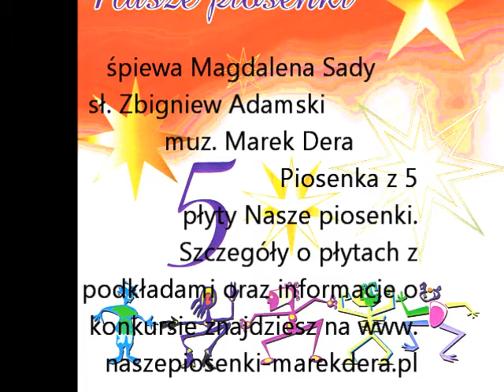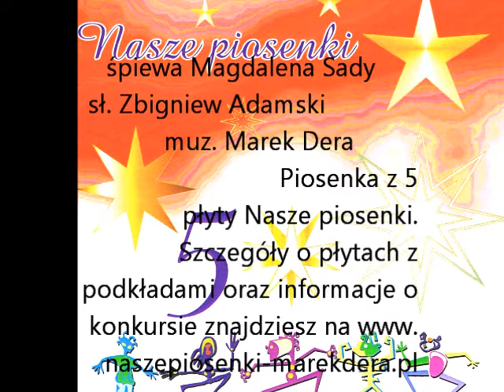Magdalena Sady Miłość w jesiennym pejzażu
śpiewa Magdalena Sady sł. Zbigniew Adamski muz. Marek Dera